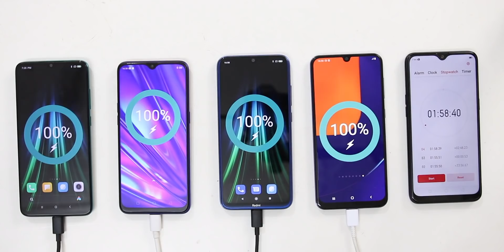Redmi Note 8 Pro (QC 3.0) vs Realme 5 Pro(VOOC 3.0) Vs Redmi Note 8(QC) Vs Samsung A50s Charging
Namaskar,
             Iss video me hum kar rahe hai Redmi Note 8 Pro Vs Redmi Note 8 vs Realme 5 Pro Vs Samsung A50s Charging Test Comparison

VOOC Charge 3.0 Vs Quick Charge 3.0 VS vivo Dual Engine Fast Charge
Redmi Note 8 Pro Battery Charging
Realme 5 Pro Charging Test
Redmi Note 8 Charging
Redmi Note 8 Battery Charging
Realme XT Vs Redmi Note 8 Pro Vs Redmi Note 8 Pro Vs Samsung A50s Comparison

o Battery Charging